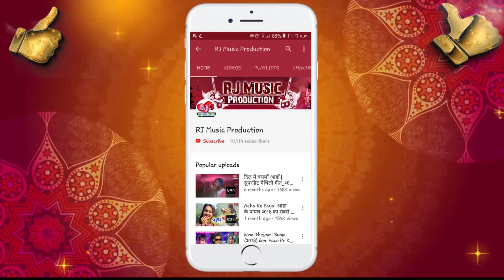2018 का सबसे हिट Bolbam Song || जल चढ़ाइब इंटरनेट से || Jal Chadhaieb Internet Se || Brijesh Halchal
2018 का सबसे हिट Bolbam Song || जल चढ़ाइब इंटरनेट से || Jal Chadhaieb Internet Se || Brijesh Halchal

Song : Jal Chadhaieb Internet Se
Album : Jal Chadhaieb Internet Se (2018)
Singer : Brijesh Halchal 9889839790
Writer :- Daud Raj
Director :- Roshan Kumar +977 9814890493
Sahyogi :- ASHIK ANSARI, Ranjan Raja, Naushad Ansari, Yugul Jodi
DJ Remix :- DJ RamJatan, JanakpurDham Nepal
Camera : Suman Sah
Editing : Roshan Kumar
Supported by : Chandan kumar